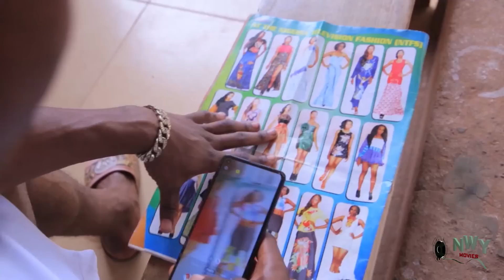How Mercy Help A Stranded Guy To Repair His Car Not Knowing He's A Prince Looking 4 A Wife "1&2-2022